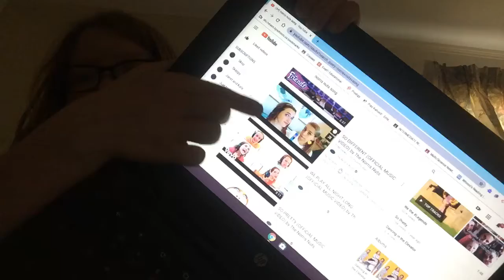Reacting to Norris nuts song